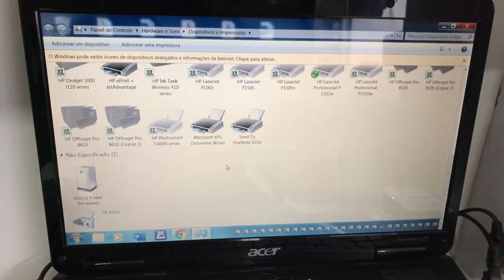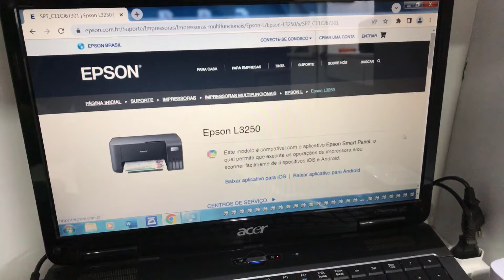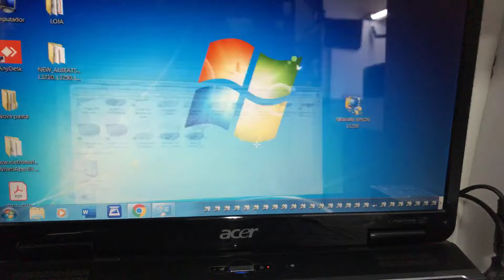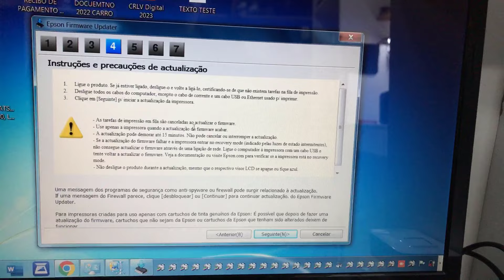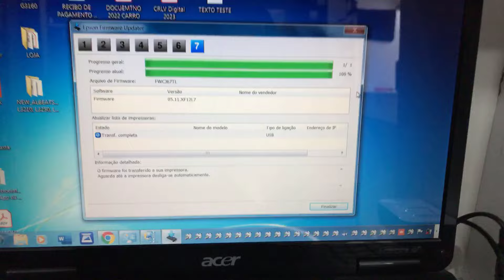✔ IMPRESSORA EPSON L3250 PISCANDO LUZES DO PAINEL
Fala pessoal! 😃
Nesse Vídeo vamos mostrar como resolver o problema da impressora EPSON, quando as luzes do painel estão piscando, não desliga impressora, painel não funciona comandos, não imprime, não recebe comando, não reconhece no computador, tudo isso e muito mais na impressora EPSON L3250, servindo para os demais modelos, L3150, L3110, L3210 e etc... Sem RESET

🎁 KIT 04 CORES REFIL DE TINTA ORIGINAL EPSON:

🎁Garrafa de Tinta Original Epson EcoTank T544 Preto

🎁Papel Sulfite A4 Chamex 75g 500 folhas, o mais indicado para impressoras a Laser.

🎁Cabo de comunicação do computador para Impressora USB Multilaser 3,0m:

🎁 Multifuncional Epson EcoTank L3250 - Tanque de Tinta Colorida, Wi-Fi Direct, USB, Bivolt

🎁EPSON EcoTank L1250 só impressão - Tanque de Tinta Colorida, Wi-Fi Direct, Comando de voz ALEXA e OK GOOGLE, Bivolt

🎁Multifuncional CANON, Mega Tank G3110, Tanque de Tinta, Wi-Fi

🎁Impressora Multifuncional HP Deskjet Ink Advantage 2376 Sem/Wi-fi

🎁Impressora Multifuncional HP DeskJet Ink Advantage 2774 COM WI-FI

🎁Multifuncional Epson EcoTank M2120 - Tanque de Tinta Monocromática, Wi-Fi Direct, Duplex Automático para impressão frente e verso.

➽ Se esse video foi ultil para voce e te ajudou a economizar muito, caso tenha interesse em deixar uma contribuição para o crescimento deste canal,  fica aqui a nossa GRATIDÃO a voce!

➽ Quer falar com a Suport Vip?

➽ Os procedimentos, pontos de vista e tutoriais aqui apresentados são apenas referências da experiência técnica da Suport Vip Assistência Técnica.